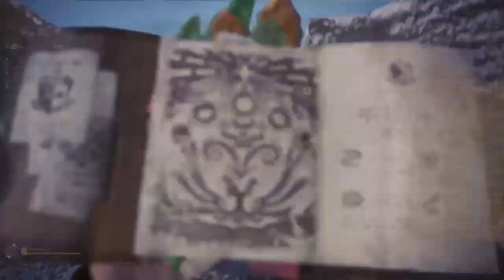Sale la marea...(Namielle Arci Temprato)